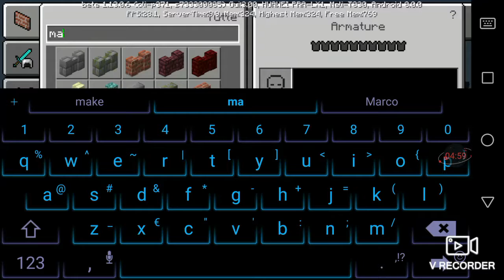Sfide tra case